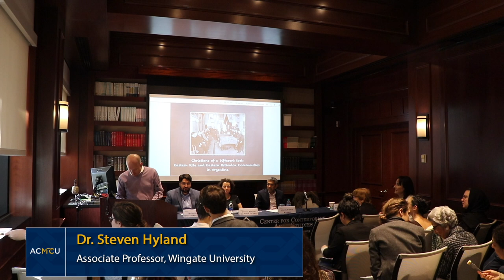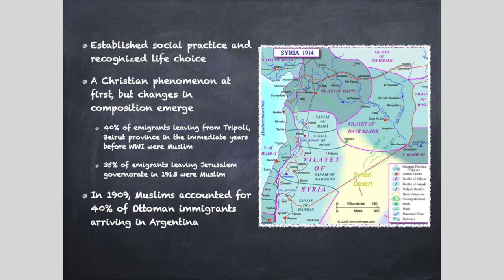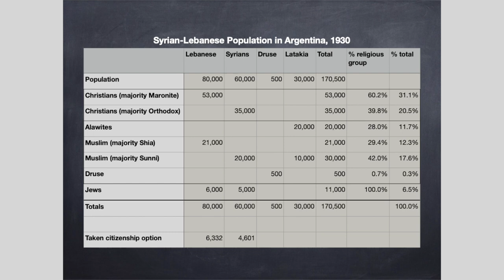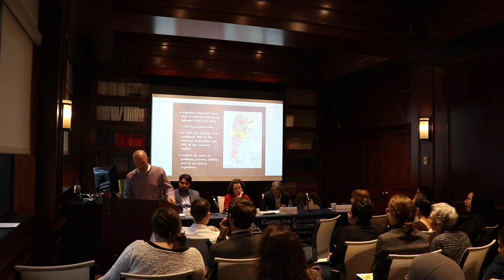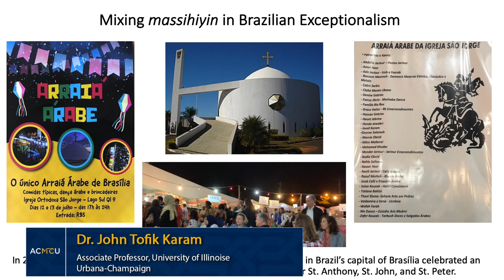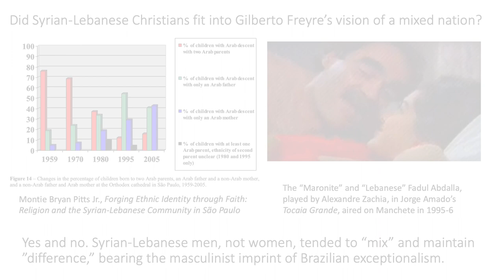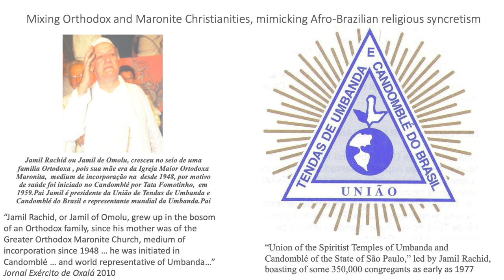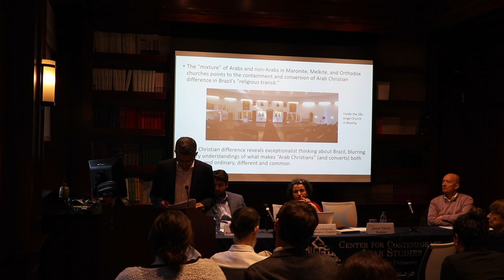Yalla Ila Amrika Panel: Part 1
In the Fall of 2019, ACMCU hosted the Yalla Ila Amrika Panel featuring four expert scholars talking about the Arab Christian diaspora in South America. In this video, we show part one of the event featuring talks by Dr. Steven Hyland and Dr. John Tofik Karam.